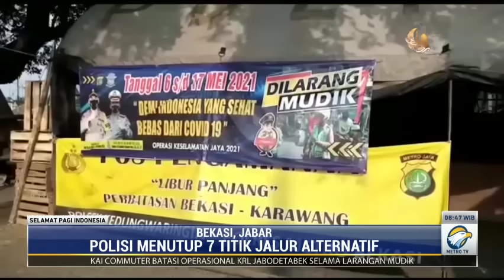Jalur Tikus Penghubung Karawang-Bekasi Ditutup, Pengguna Jalan Kecewa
Polres Metro Bekasi menutup dua jembatan jalur alternatif atau jalur tikus penghubung wilayah Karawang dan Bekasi berhubungan dengan berlakunya larangan mudik yang dimulai Kamis (6/5/2021). Sejumlah pengguna jalan kecewa karena terpaksa memutar balik kendaraan.